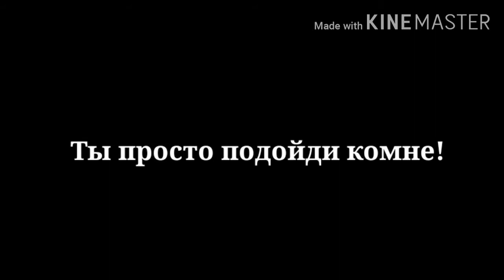Schleich мини-клип "Комета"